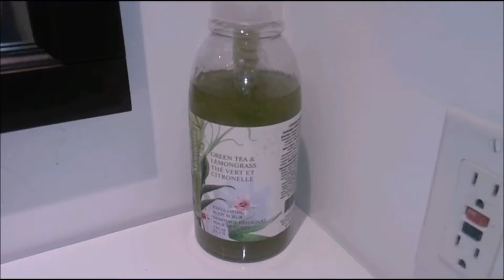Ma routine soin de la peau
Coucou tous le monde, c'est Alicia Salembier :) Vous avez envie de voir des chose beauté? Ou tous simplement quelque petite follie?